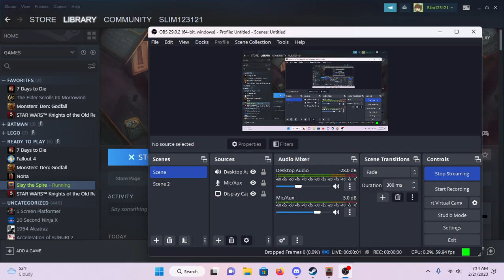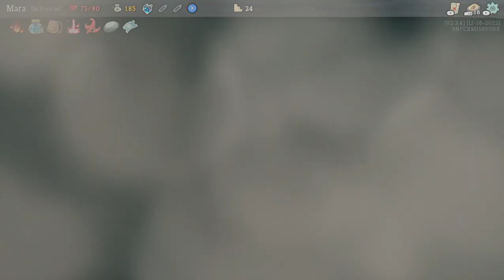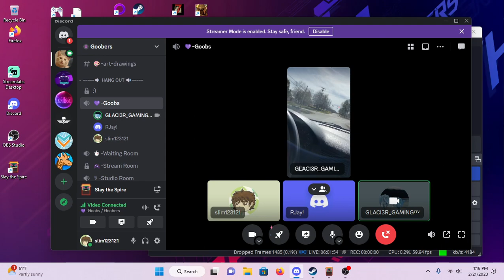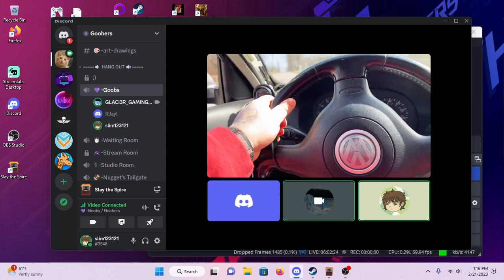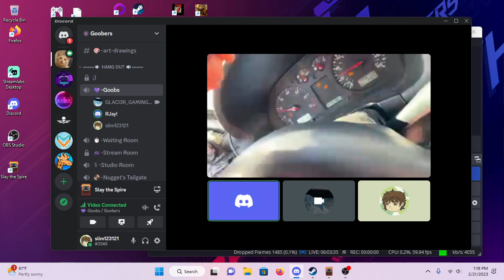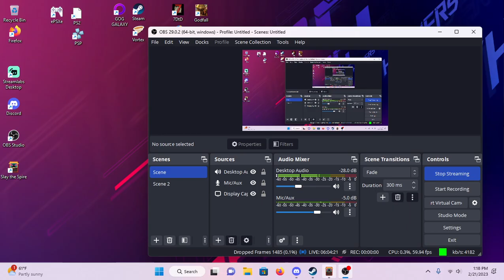Slay the Spire (Part 1)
Playing Slay the Spire at Twitch.tv/slim123121